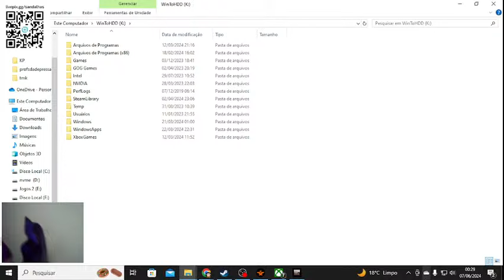Firework- Carro quebrou em um local sinistro, cidade macabra, O QUE ACONTECE? #2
Steam: Sandalhas

Steamcraft: Sandalhas